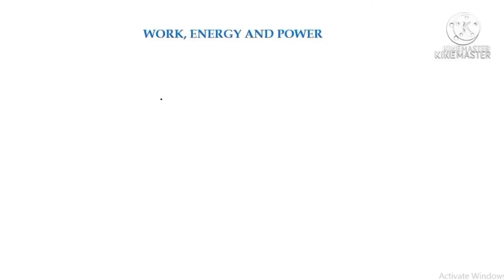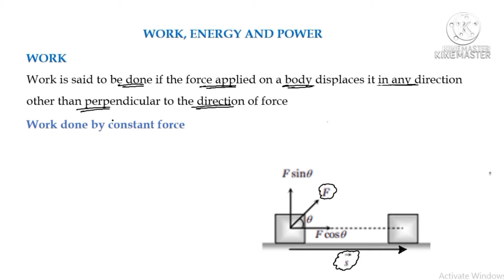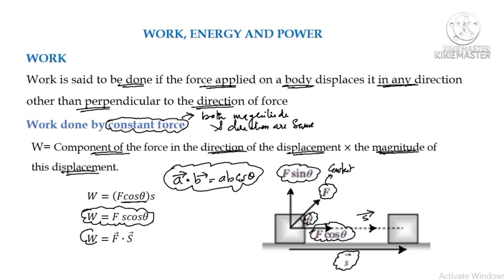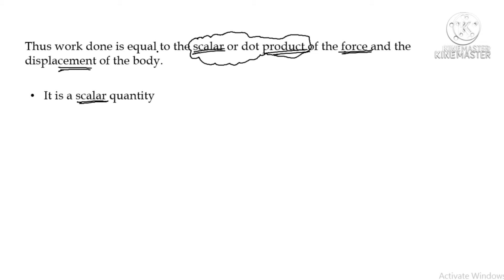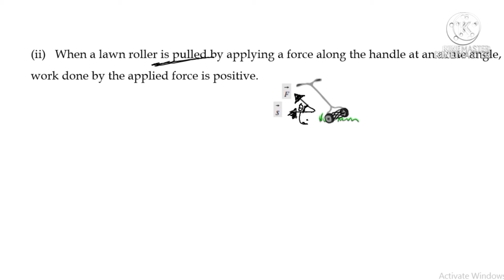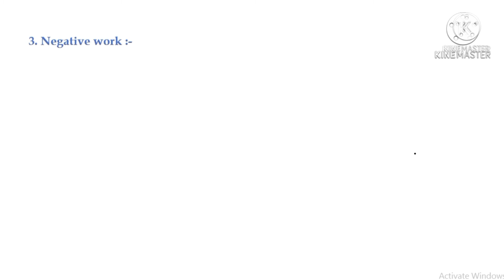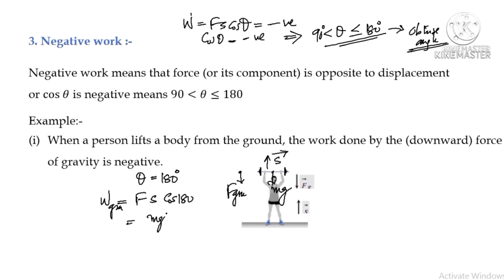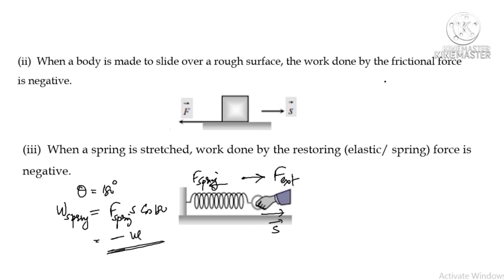FOCUS AREA/PLUS ONE PHYSICS/WORK, ENERGY AND POWER in malayalam